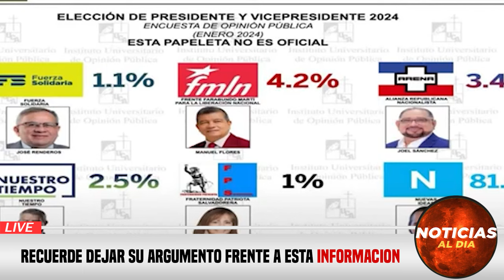NOTICIAS DE VENEZUELA hoy 04 de FEBRERO 2024, Noticias De Venezuela Hoy Última Hora 04 SEGUROS HOY